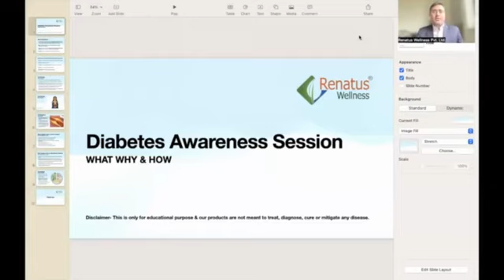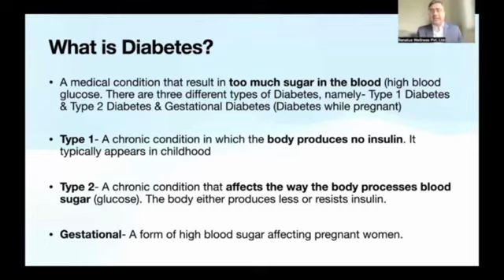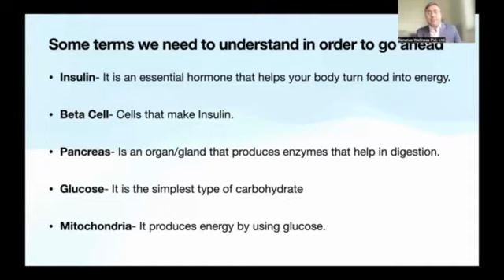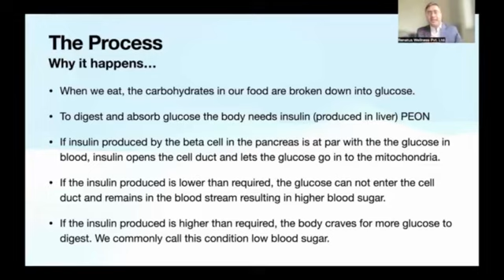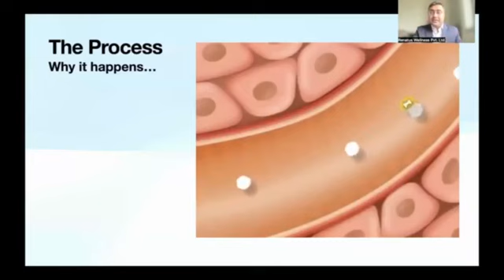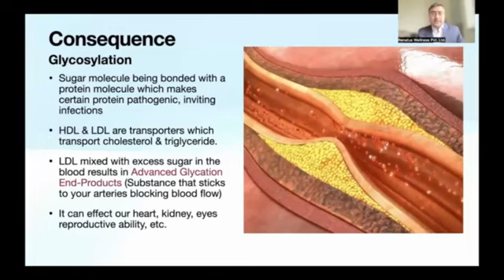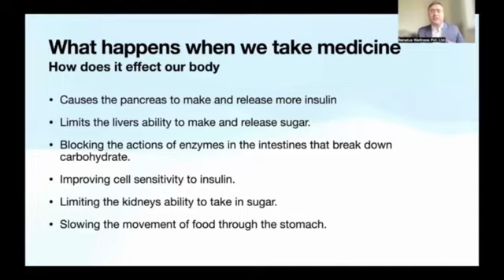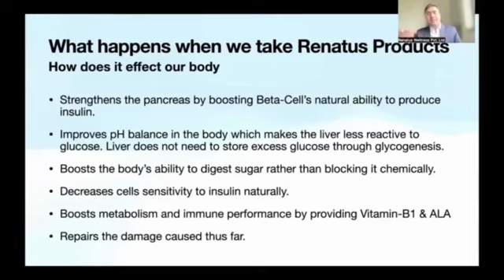Diabetes Awareness Session What why & How | What is Diabetes? |What is insulin?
This video describes what diabetes is, the differences between type 1 and type 2 diabetes, possible complications, and ways to manage the disease.

Diabetes is a disease that occurs when your blood glucose, also called blood sugar, is too high. Over time, having too much glucose in your blood can cause health problems, such as heart disease, nerve damage, eye problems, and kidney disease. You can take steps to prevent diabetes or manage it.